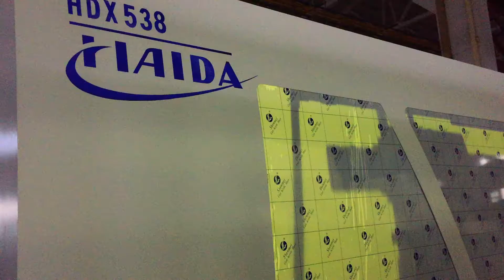HDX538 machine for 116 diameter fitting making